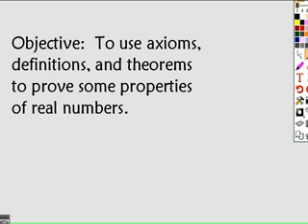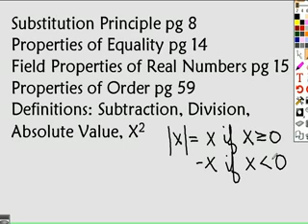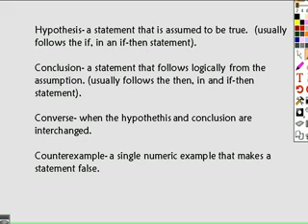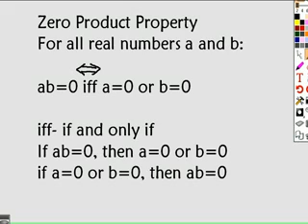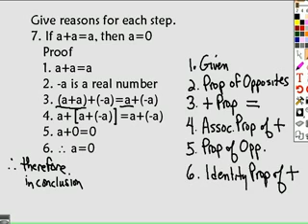26 Theorems and Proofs